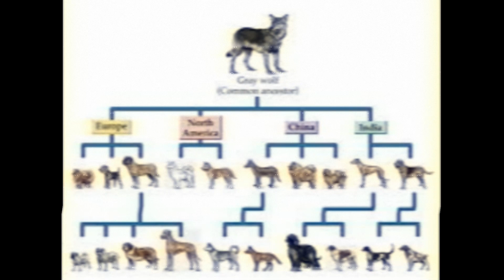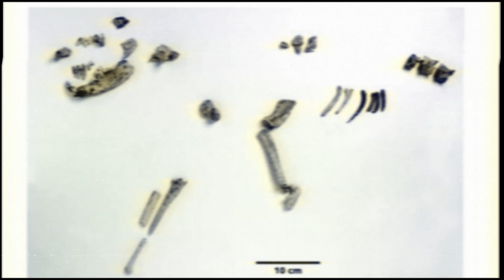The first recorded pet dog in history.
In this video we talk about the first official known "pet" dog in history and briefly touch on the relationship between humans and dogs.